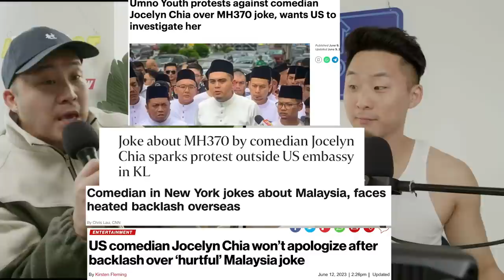This Joke Caused An International Outrage (Jocelyn Chia)